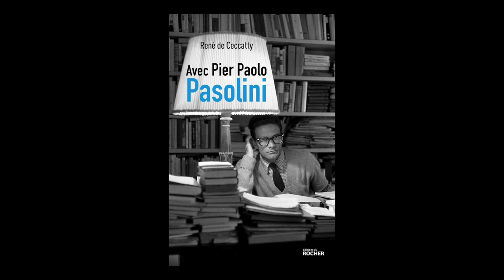René de Ceccaty - Avec Pier Paolo Pasolini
René de Ceccaty vous présente son ouvrage "Avec Pier Paolo Pasolini" aux éditions Rocher. Entretien avec Jérémy Gadras.